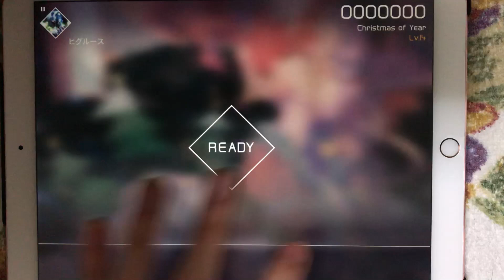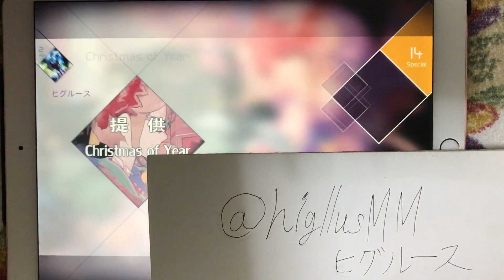【VOEZ】Christmas of Year SPAMP 1000000pts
私のクリスマスはバイトだったのでボッチではなかったです( ・∇・)

App名: VOEZ、デベロッパ: Rayark International Limited